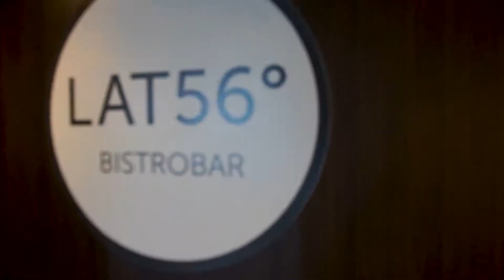HAMLET - ForSea Fähre zwischen Helsingør und Helsingborg | Vlog 341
Vlog 341: Die Hamlet fährt für ForSea zwischen Helsingborg und Helsingør. Die Fähre pendelt zwischen den beiden Städten in Schweden und Dänemark und ich zeige euch den Innenraum des Schiffes während einer Überfahrt.